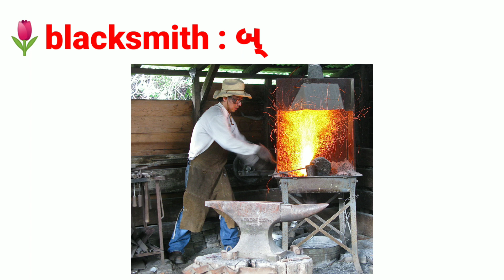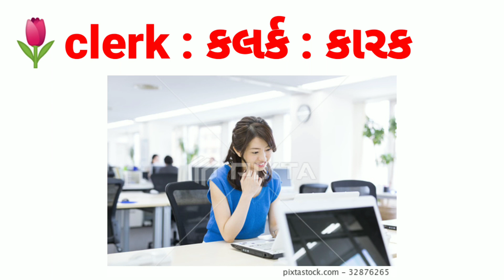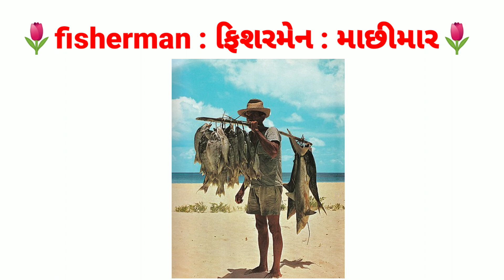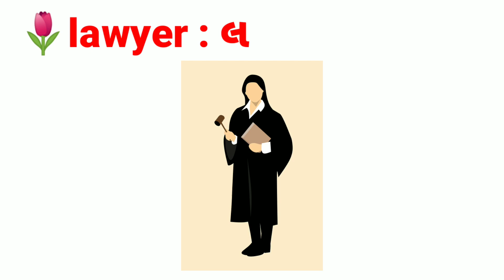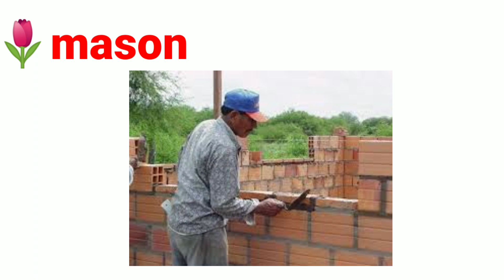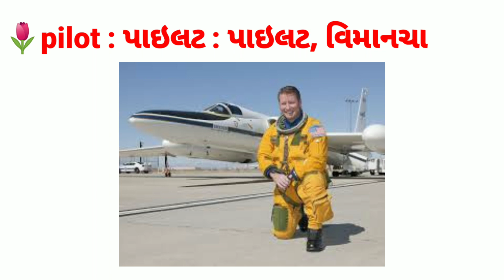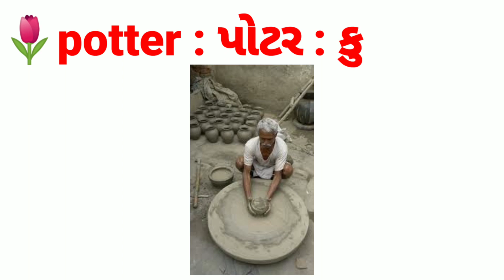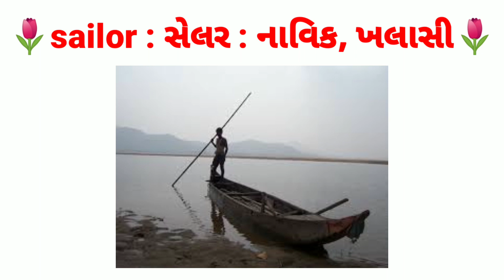Helper name in gujarati and english | Girish Education